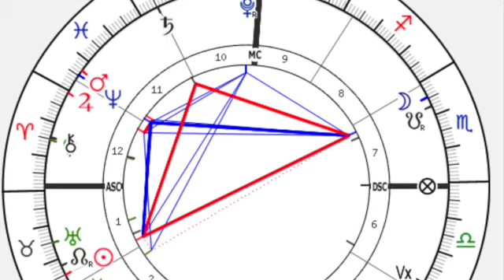May HOROSCOPE for TAURUS ♉️ - BLOOD MOON TOTAL LUNAR ECLIPSE - changes in marriage & LOVE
Mercury retrograde in Gemini, Blood Moon Lunar eclipse, New Moon in ?Gemini conjunct Aldebaran, or Archangel Michael, Jupiter moves into Aries for good. So much is going to happen during the month of May.
Please listen to this prediction primarily for your rising sign, secondarily for you sun sign especially if you were born at daytime and finally as a  more internal expression is for your moon sign, especially if you were born during night time.
TAURUS  you are going to experience a new CHANGES in your partner ship and marriage during this eclipse season, that  gives room for self development, however just remember that with Jupiter moving into your Aries into your 12th house you will have a Guardian Angel watching out for you.
Intro: 0:00
Sun and Venus: 01:33
Mercury retrograde in Gemini:  2:12
Mercury Casimi: 4:27
Jupiter in Aries: 5:35
Total blood moon Lunar eclipse: 8:51
Jupiter Neptune conjunction: 12:00
Mars in Pisces conjunct Neptune: 12:15
Chiron and Venus conjunction: 15:09
New Moon in Gemini: 18:20
Taurus horoscope for April: 19:13

If you wish to have a personal consultation with me then pop to my